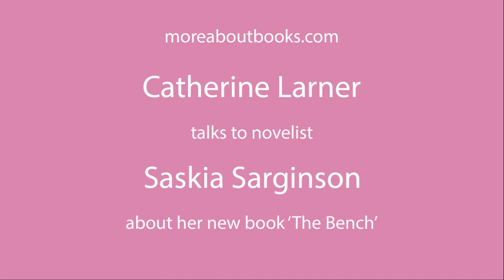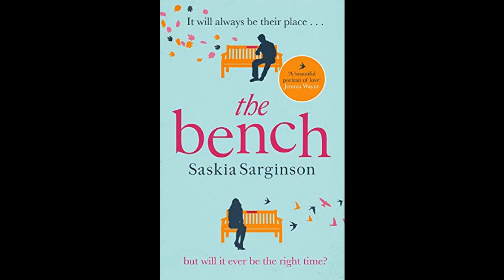At the writer's desk with Saskia Sarginson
Catherine Larner talks with Saskia Sarginson about her new book The Bench